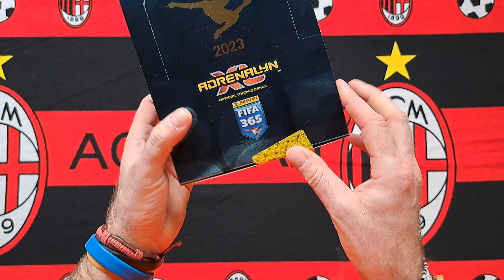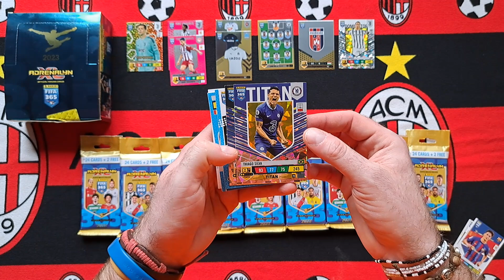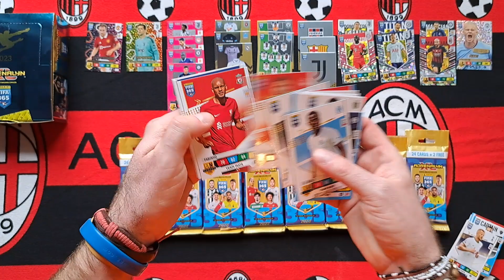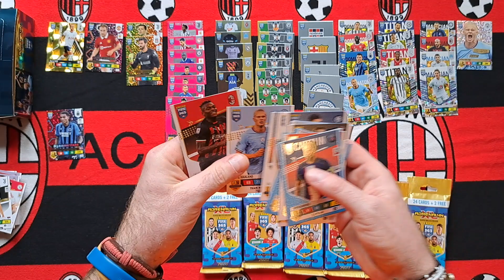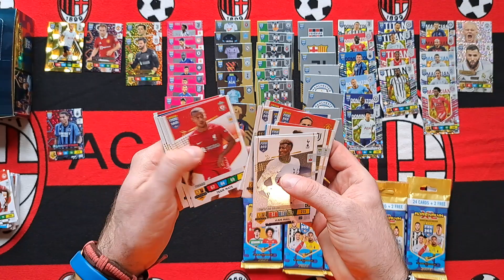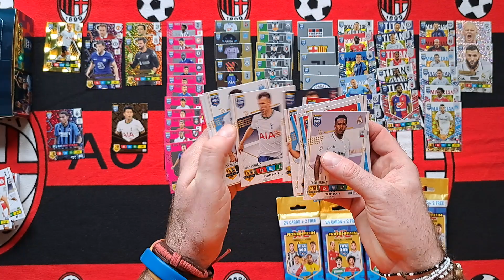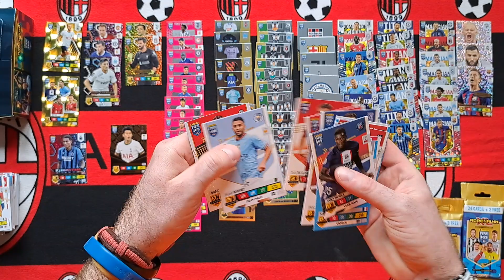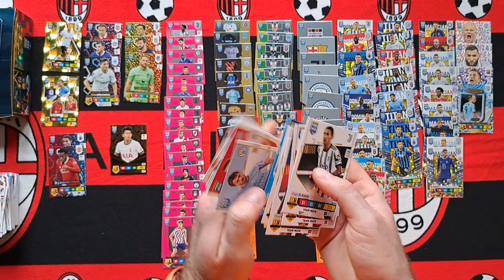HIT!!! OTWIERAM DISPLAY BOXA Z FAT PACKAMI Z FIFY 365 2023 - SZOK!!! TRAFIAM ZNOWU MOMENTUM!!!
Na dzisiejszym odcinku otwieram całego display boxa z FAT PACKAMI z kolekcji Panini Fifa 365 2023.
Okazuje się że mam ponownie mega szczęście i trafiam w 10 saszetkach kartę MOMENTUM a oprócz niej dwie RARKI.